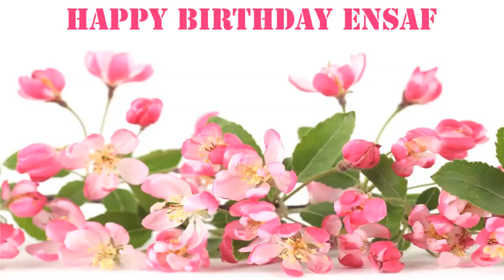Ensaf Flowers & Flores - Happy Birthday